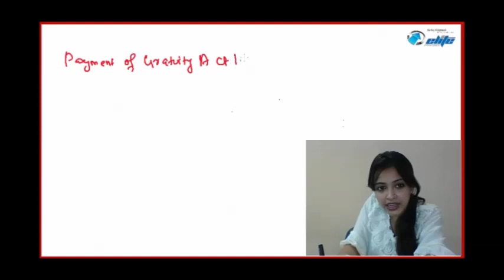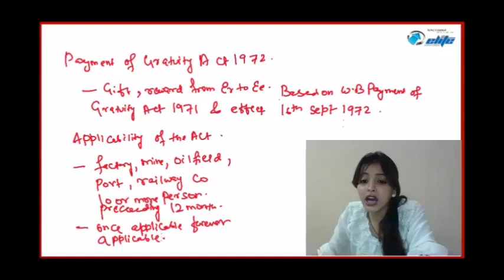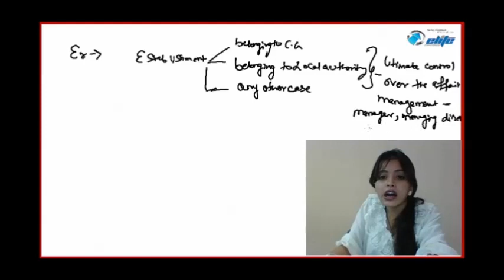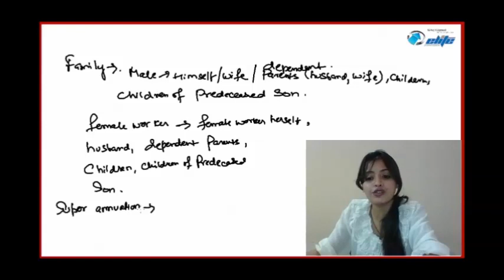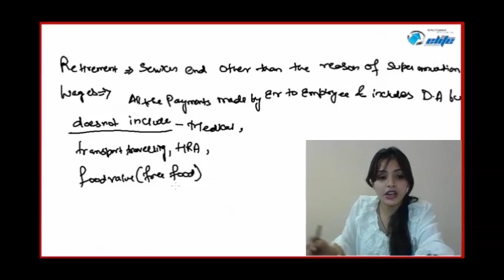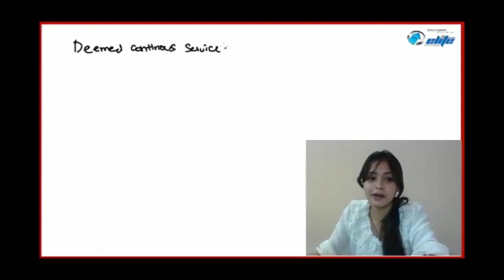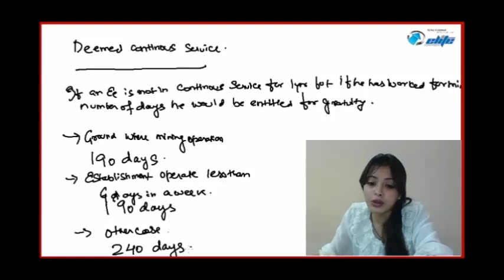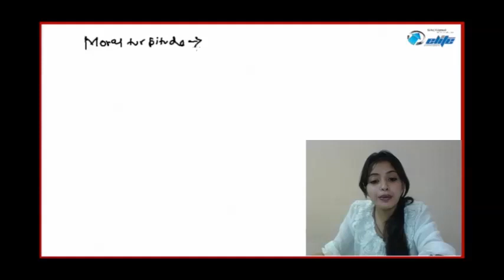Gratuity Act (Law, ethics and communication) Part 1 by CA Shilpum Khanna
Enrol GST (CA IPCC) subject at CCI Online Coaching by CA Raj K Agrawal